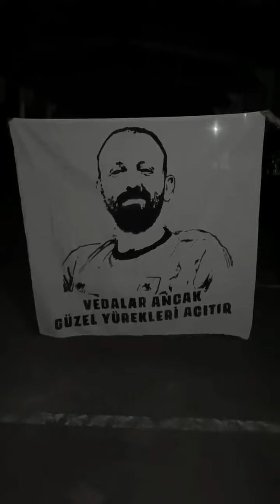Doğum Günün Kutlu Olsun Ağabey!